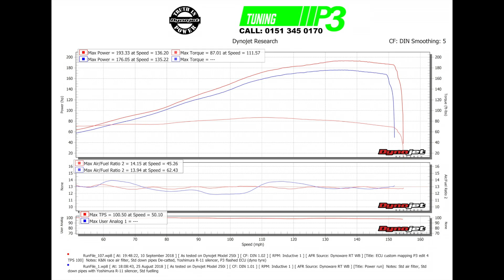Suzuki GSXR1000 R Full Custom Mapping using Woolich racing software K&N air filter Yoshimura R 11 P3